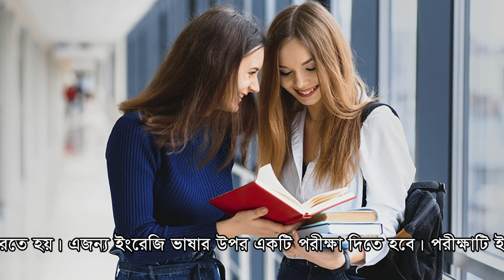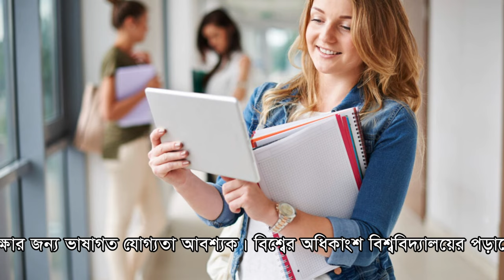IELTS: কোন দেশে কত স্কোর লাগে ?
বিদেশে উচ্চশিক্ষার জন্য ভাষাগত যোগ্যতা আবশ্যক। বিশ্বের অধিকাংশ বিশ্ববিদ্যালয়ের পড়াশোনার মাধ্যম ইংরেজি। তাই আন্তর্জাতিক এই ভাষায় দক্ষতা প্রমাণ করতে হয়। এজন্য ইংরেজি ভাষার উপর একটি পরীক্ষা দিতে হবে। পরীক্ষাটি ইন্টারন্যাশনাল ইংলিশ ল্যাংগুয়েজ টেস্টিং সিস্টেম (আইইএলটিএস) নামে পরিচিত। এই পরীক্ষার ফলাফল ইংরেজি ভাষায় দক্ষতা প্রমাণ করে। বিদেশে পড়াশোনা করতে যেতে চাইলে আইইএলটিএস (IELTS) পরীক্ষায় ভালো ফল পেতে হবে। এটি ভিসা প্রাপ্তিতে গুরুত্বপূর্ণ ভূমিকা রাখে।
কোন দেশে আইইএলটিএস স্কোর কত লাগে
বিশ্বের ১৪০টি দেশের বিভিন্ন সংস্থায় ভাষা দক্ষতার প্রধান মানদণ্ড আইইএলটিএস স্কোর। বর্তমানে অধিকাংশ দেশের শিক্ষাপ্রতিষ্ঠানগুলোতেই সাধারণত আইইএলটিএস স্কোর ৬.৫ লাগে। আবার অনেক শিক্ষাপ্রতিষ্ঠান স্কোর ৫.৫ হলেই আবেদন করা যায়। কিন্তু ফলাফল ভালো না হলে আবেদন করা গেলেও ভিসা পাওয়া সম্ভাবনা কমে যায়।
উচ্চশিক্ষার জন্য কোন দেশে যেতে কত আইইএলটিএস স্কোর লাগবে এমন কোনো শর্ত নেই। সাধারণত বিভিন্ন দেশের বিশ্ববিদ্যালয়গুলো এটি নির্দিষ্ট করে দেয়। বিষয়ের উপর নির্ভর করেও আবেদনের নূন্যতম স্কোরের ভিন্ন হয়ে থাকে। তাই যেই বিশ্ববিদ্যালয়ের যে বিষয়ে পড়তে যেতে চান সেটির শর্তগুলো দেখে নিতে হবে। বর্তমানে আইইএলটিস ছাড়াও বিদেশে পড়তে যাওয়ার সুযোগ রয়েছে।
আইইএলটিএস করতে কী যোগ্যতা লাগে
আইইএলটিএস পরীক্ষা দিতে কোনো ধরনের যোগ্যতা প্রমাণের প্রয়োজন নেই। যেকোনো ব্যক্তি এই পরীক্ষায় অংশগ্রহণ করতে পারবেন।
আইইএলটিএস পরীক্ষার ধরন
আইইএলটিএস পরীক্ষার দুইটি ধরন রয়েছে।
১. আইএলটিএস একাডেমিক মডিউল (IELTS Academic Module )
২. আইএলটিএস জেনারেল মডিউল (IELTS General Training Module)
বিদেশের যাওয়ার উদ্দেশ্যের উপর নির্ভর করে দুটি আলাদা মডিউল করা হয়েছে। তাই পরীক্ষার ধরনেও ভিন্নতা রয়েছে। বিদেশে পড়াশোনার উদ্দেশ্যে যেতে চাইলে আইএলটিএস একাডেমিক মডিউল পরীক্ষা দিতে হবে। আর যদি কাজের উদ্দেশ্যে যান তাহলে আইএলটিএস জেনারেল মডিউলে পরীক্ষা দিলেই হবে।
মূলত চারটি অংশ মিলিয়ে নেওয়া হয় আইইএলটিএস পরীক্ষা। স্পিকিং (Speaking), লিসেনিং (Listening), রাইটিং (Writing) ও রিডিং (Reading )।
লিসেনিং, রিডিং এবং রাইটিং পরীক্ষার জন্য ২ ঘণ্টা ৪০ মিনিট সময় দেওয়া হয়। এর মধ্যে কোনও বিরতি দেওয়া হয় না। স্পিকিং পরীক্ষাটি অন্য বিভাগগুলোর সঙ্গে একই দিনে হতে পারে বা এক সপ্তাহ আগে বা দুই দিন পর পর্যন্তও হতে পারে। সেক্ষেত্রে আগেই তারিখ জানিয়ে দেওয়া হবে।
জেনে রাখা ভালো, আইইএলটিএস পরীক্ষা দেওয়ার জন্য পাসপোর্ট থাকা বাধ্যতামূলক।
আইইএলটিএস প্রস্তুতি কীভাবে শুরু করব?
আইইএলটিএস প্রস্তুতির জন্য প্রথমেই এই বিষয়ে অনলাইনে প্রচুর রিসার্চ করতে হবে। ইউটিউবে বিভিন্ন কোর্স এবং টিপস রয়েছে। তা দেখে দেখে প্রচুর অনুশীলন করতে হবে। এছাড়া বিবিসির খবর শোনা, আন্তর্জাতিক ইংরেজি খবর নিয়মিত পড়া ও ইংরেজি সিনেমা দেখা মাধ্যমে ইংরেজি ভাষায় দক্ষতা অর্জন করা যায়। এভাবেই পরীক্ষার জন্য প্রস্তুতি গ্রহণ করলে ভালো ফলাফল অর্জন করতে পাবেন।
আইইএলটিএস এর সুবিধা কি
আইইএলটিএস পরীক্ষার মাধ্যমে আপনি উচ্চশিক্ষার জন্য বিদেশে যেতে পারবেন।
আইইএলটিএস কী কী কাজে লাগে
শুধু বিদেশে উচ্চশিক্ষার জন্যই নয়, এটি আপনি অতিরিক্ত যোগ্যতা হিসেবে বিবেচিত হবে। এছাড়া ভালো স্কোর থাকলে বিভিন্ন আইএলটিএস প্রশিক্ষণ কেন্দ্রেও পড়ানোর সুযোগ পাবেন।
আইইএলটিএস খরচ
বর্তমানে আইইএলটিএস পরীক্ষার ফি ২০ হাজার ২৫০ টাকা।
পরীক্ষার কেন্দ্র
আইইএলটিএস পরীক্ষা নেয় ব্রিটিশ কাউন্সিল। কাউন্সিলের ঢাকা, চট্টগ্রাম, সিলেটে, বরিশাল, খুলনা, কুমিল্লা, রাজশাহী ও কক্সবাজারে কাগজে-কলমে এই পরীক্ষা দিতে পারবেন। আর বর্তমানে শুধুমাত্র ঢাকা, চট্টগ্রাম ও সিলেটে কম্পিউটারে আইইএলটিএস পরীক্ষা দেওয়ার ব্যবস্থা রয়েছে।
ফলাফল
আইইএলটিএস এর ফলাফল হয় ব্যান্ড স্কোর ০ থেকে ৯ এর মধ্যে। পরীক্ষায় অংশগ্রহণ না করলেই শুধুমাত্র ব্যান্ড স্কোর ০ দেওয়া হয়। যদি পরীক্ষা দিয়ে তেমন কিছু নাও পারেন তাহলেও ব্যান্ড স্কোর ১ পাবেন।
কম্পিউটারে পরীক্ষা দিলে ৩ থেকে ৫ দিনের মধ্যেই ফলাফল পাবেন। কাগজে-কলমে পরীক্ষা দিলে ১৩ দিনের মধ্যে ফল প্রকাশ করা হবে।